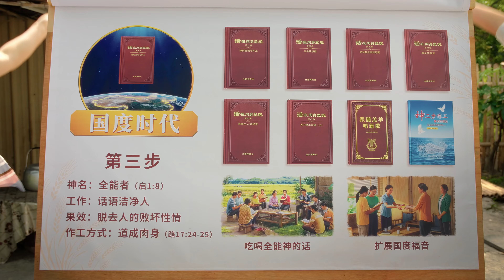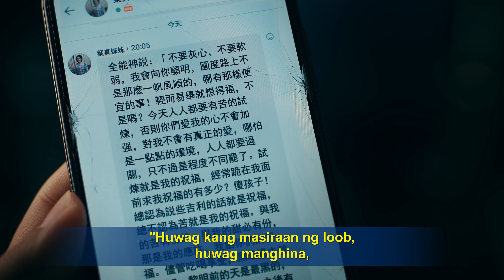Tagalog Christian Movie Trailer | "Ang Ebanghelyo ng Kaharian ay Nakarating sa Aming Nayon"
Tunay na nananampalataya si Yilin sa Panginoon, at nananabik siya sa pagbabalik ng Panginoon. Nagkataon na nakita niya ang Ang Iglesia ng Makapangyarihang Diyos na nagpapatotoo na nagbalik na ang Panginoon, at nakakita siya ng liwanag sa mga salita ng Makapangyarihang Diyos, kaya isinaayos niyang magtipon-tipon ang maraming mananampalataya mula sa kanyang nayon para siyasatin ang tunay na daan. Hindi niya inaasahan na magsisimulang magpakalat ng mga kuru-kurong panrelihiyon ang kanilang mga pastor, na gumugulo at humahadlang sa kanila sa pagsisiyasat sa tunay na daan. Ngunit hindi sumuko si Yilin at ang iba pa, nagpatuloy sila sa paghahanap at pagsisiyasat. Hinigpitan pa ng mga pastor ang pang-uusig, inuudyukan ang lahat sa nayon na hadlangan at usigin si Yilin at ang iba pa, gumamit pa nga ng mga kasuklam-suklam na paraan para hadlangan si Yilin at ang iba pa sa pananampalataya sa Makapangyarihang Diyos. Sa ilalim ng gayon katatinding pang-uusig, ano ang magiging desisyon ni Yilin at ng iba pa?
Panoorin ang pelikula: Ang Ebanghelyo ng Kaharian ay Nakarating sa Aming Nayon